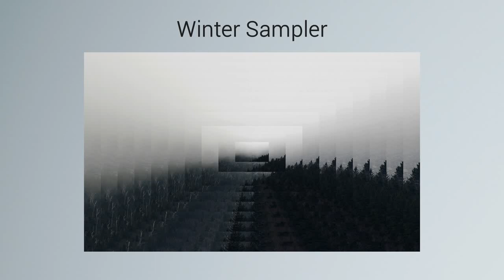Xashes - Deep Sense (Original Mix)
OUT NOW ! 🔥🔥🔥

Winter Sampler